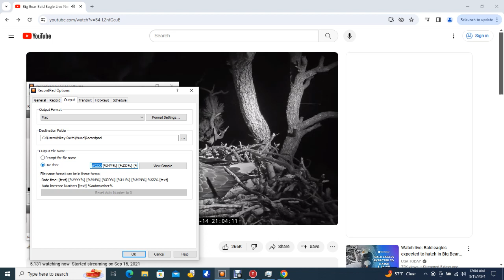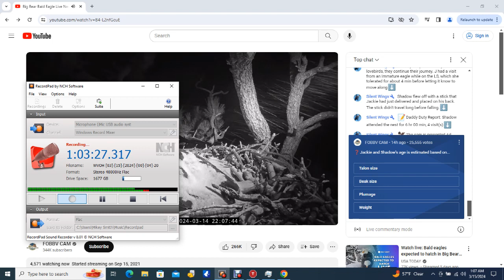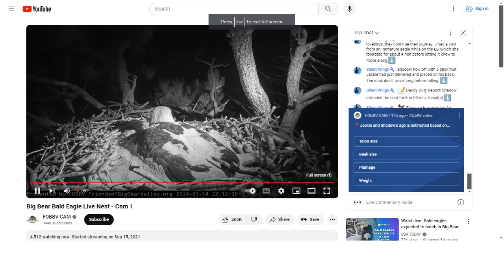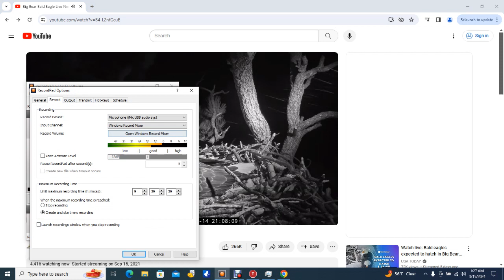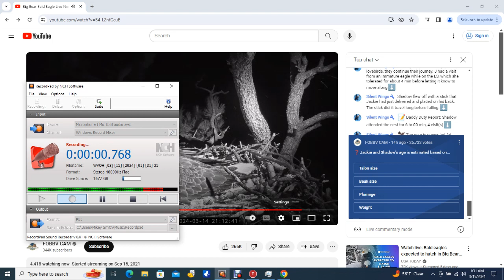Big Bear Bald Eagles 03/14/2024 20:58